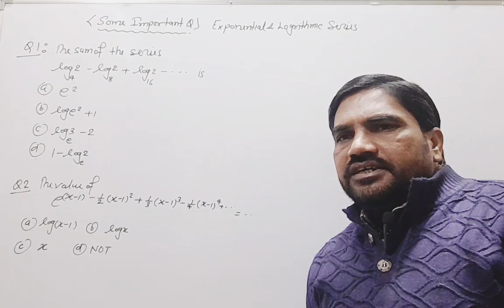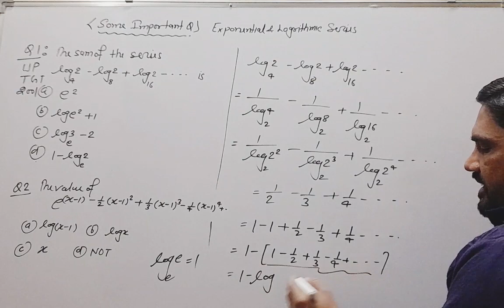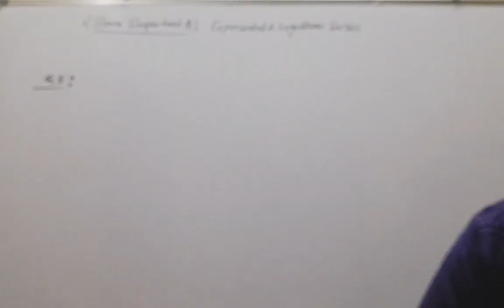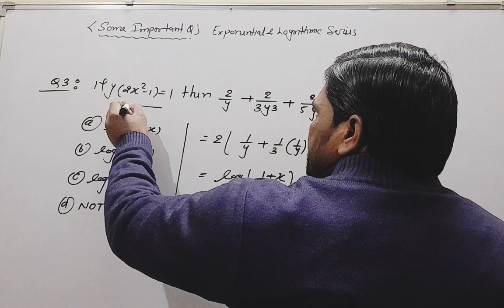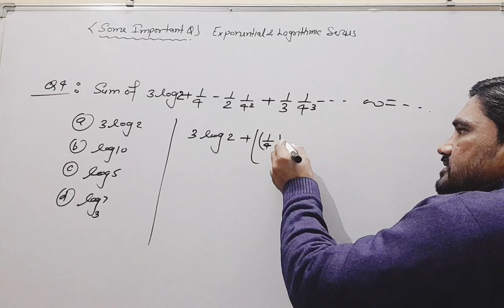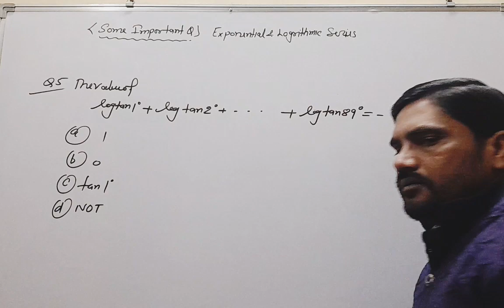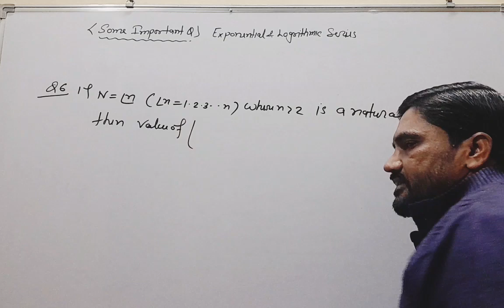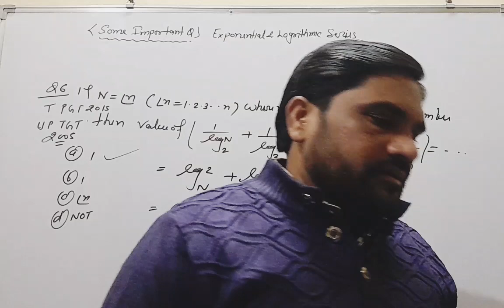TGT/PGT/ GIC/ LT/ NDA 2024 EXAM Exponential and logarithmic series lecture4